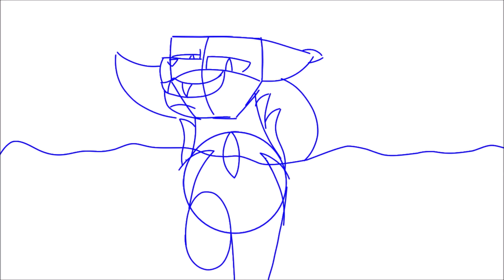Hot Faced | Warriors MAP Part 19 + Progress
Bro im so happy with this, i love how the expressions and background came out, and it was really fun to experiment with limited animation!!!